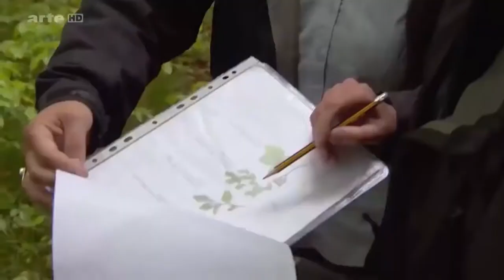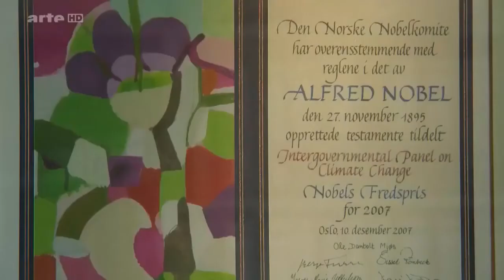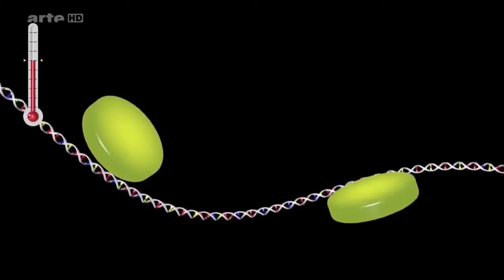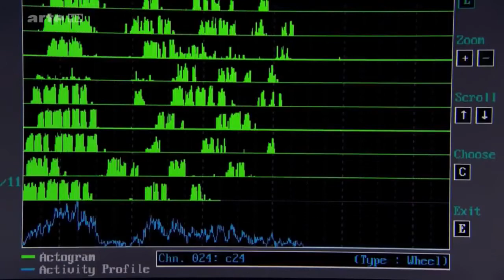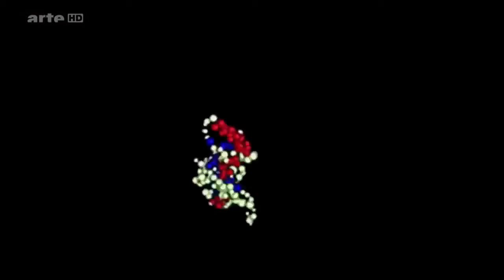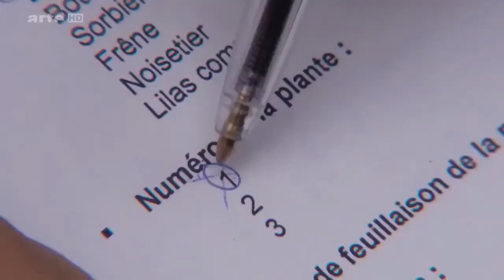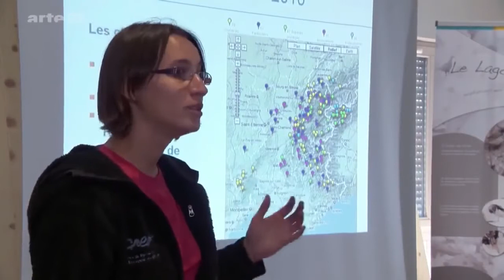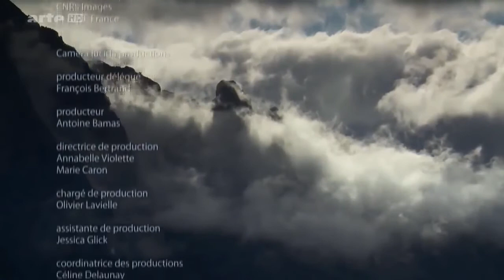Klimawandel konkret Arte DOKU HD NEU 2022